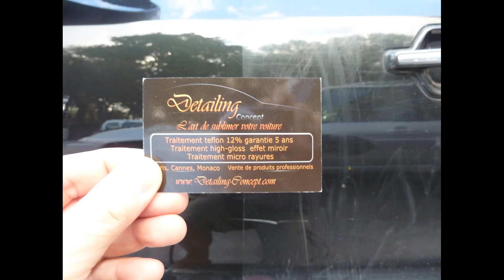TRAITEMENT MICRO RAYURES CORSE CORSE DU SUD CORSE DU NORD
NET VAPEUR SPECIALISTE DU TRAITEMENT MICRO RAYURES EN CORSE CORSE DU SUD CORSE DU NORD